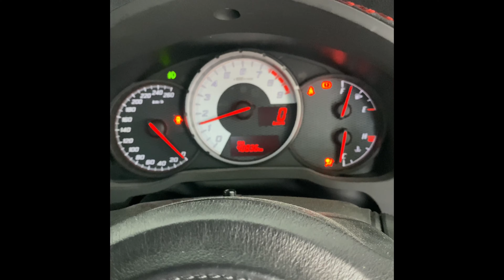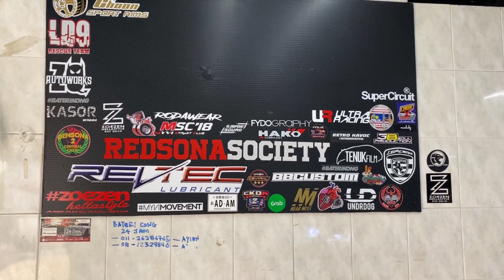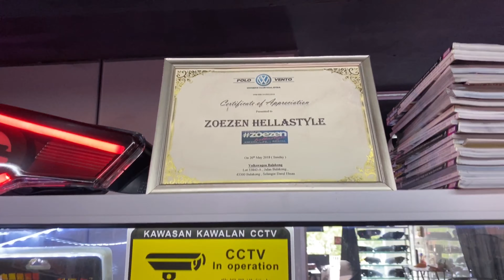Bringing back the underglow lights (GT86)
Underglow lights looking gudd.